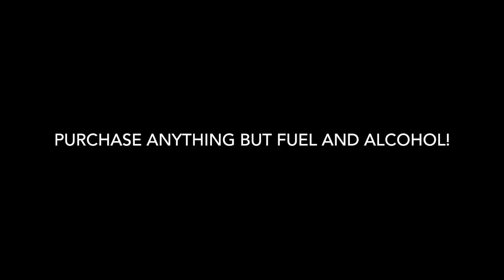Willkomm's Drive Thru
Try our new fast and friendly drive thru!